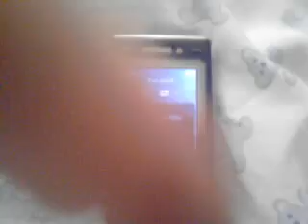Sony Ericsson K800i with Windows Vista startup, shutdown and splash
yup. if there are any fans of Vista, then this is the thing for you.